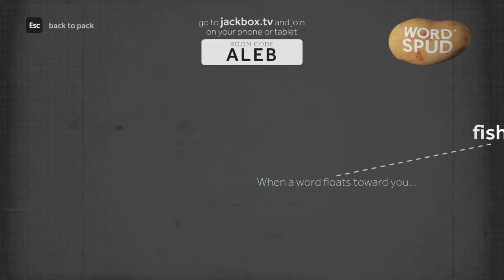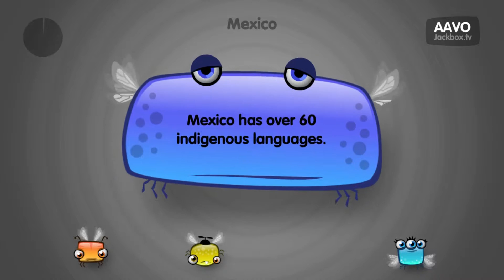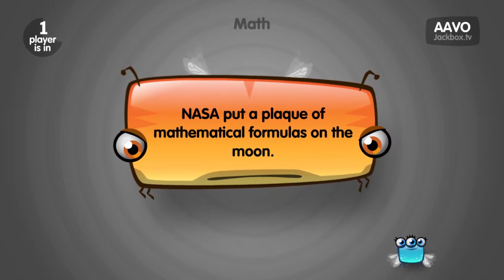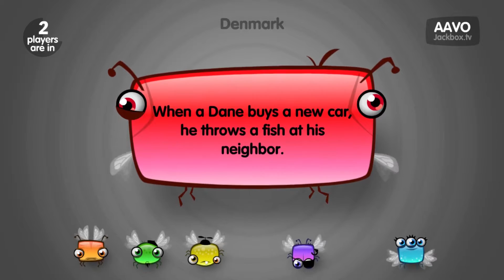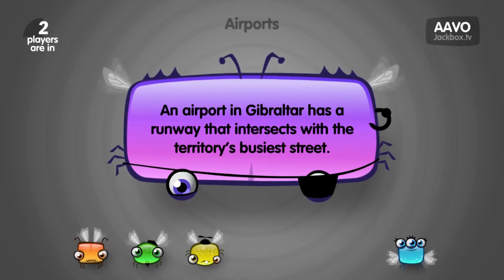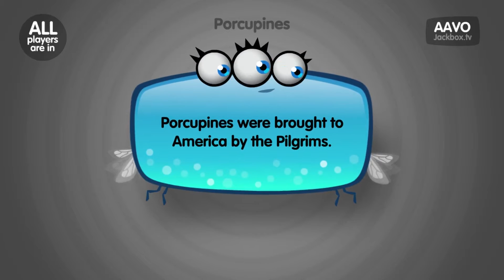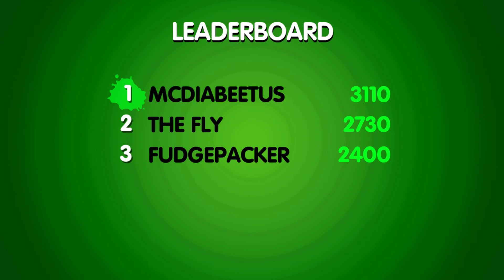Jack Box Party Pack -Episode 6- They call me the Bladiator.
Also my bowels move with the swiftness of a jungle cat.